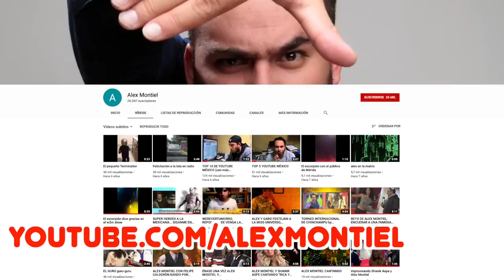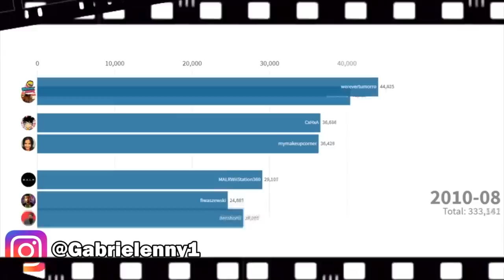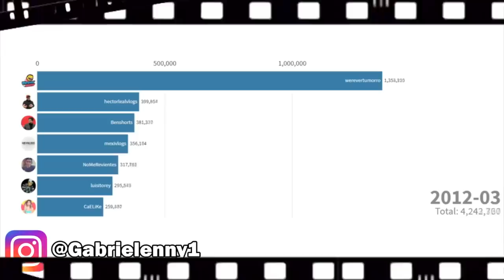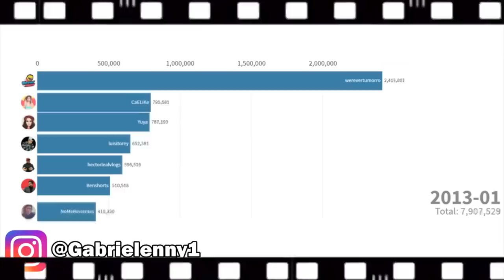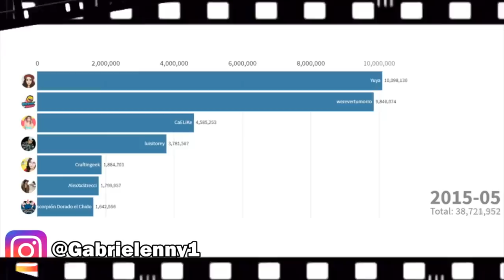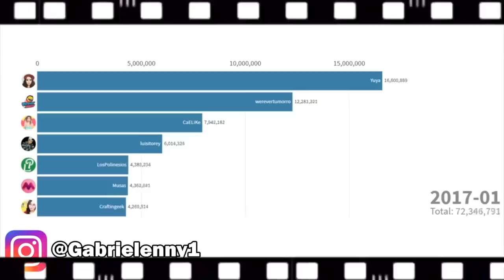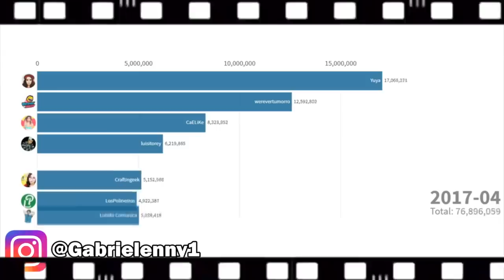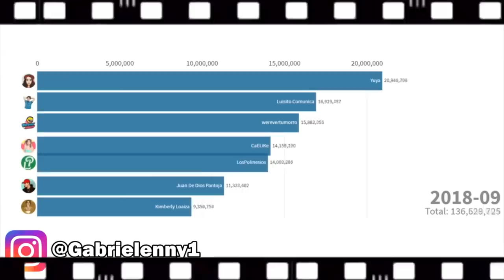Cómo ha cambiado el top de canales más suscritos en youtube a lo largo de 10 años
Ustedes en qué época de esta plataforma llegaron?